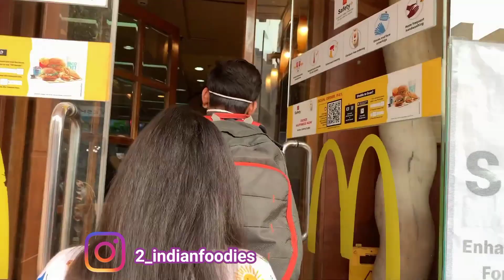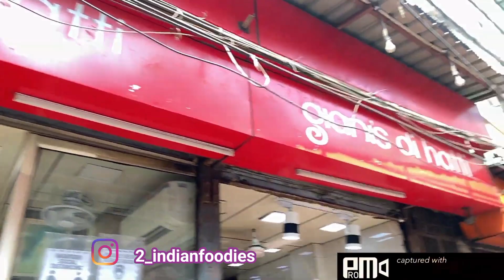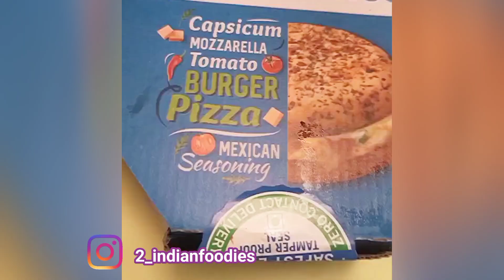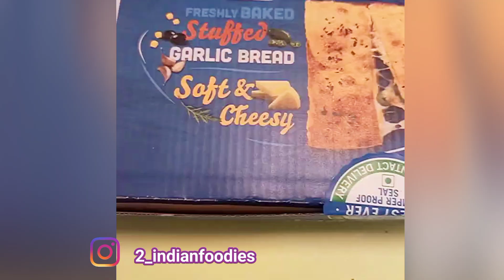Our journey Part-6